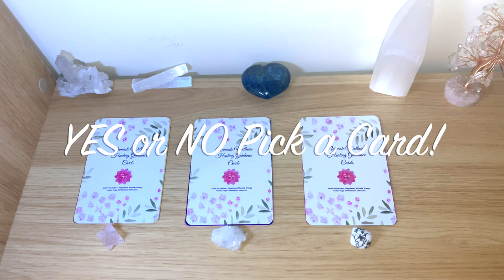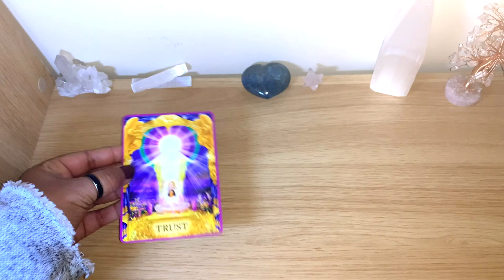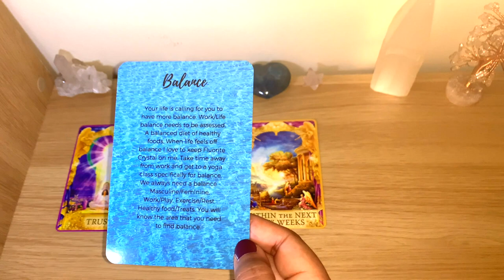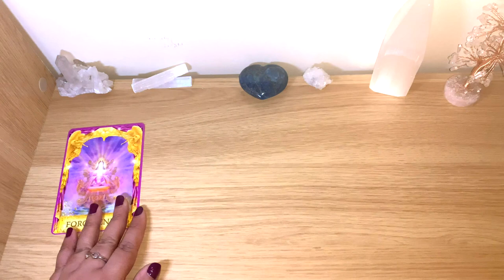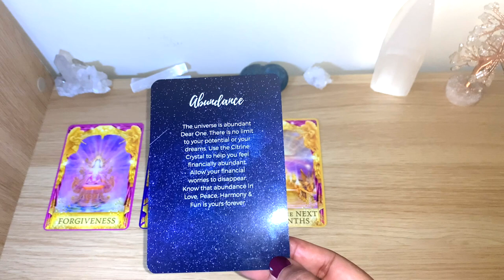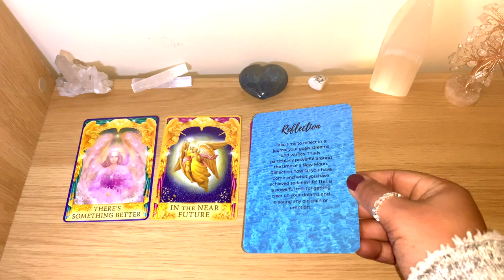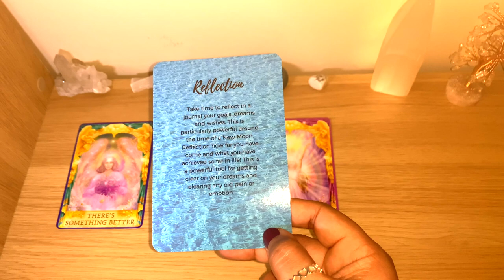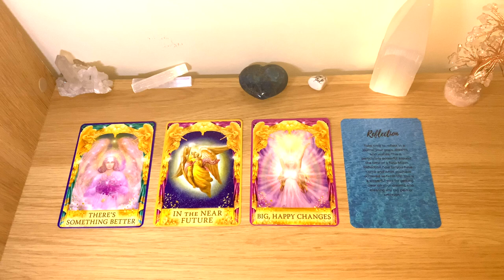💥Quick YES, NO, WHEN💥Ask Any Questions! Straight Forward Answers TIMELESS Pick a Card! 💥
Timestamp:
Group 1 at 2:07
Group 2 at 5:35
Group 3 at 9:19